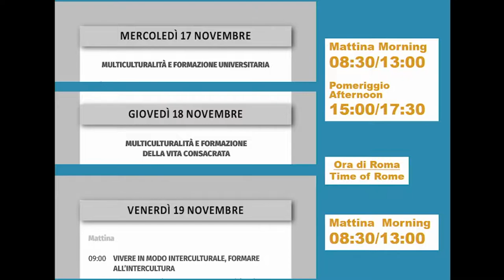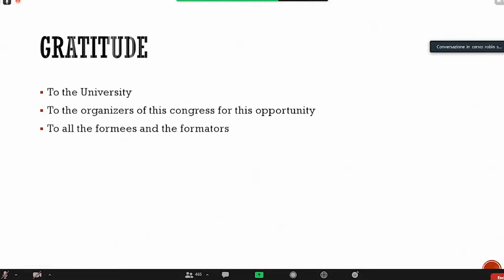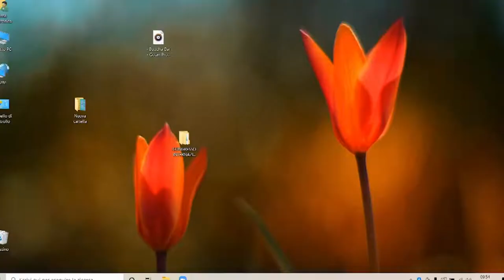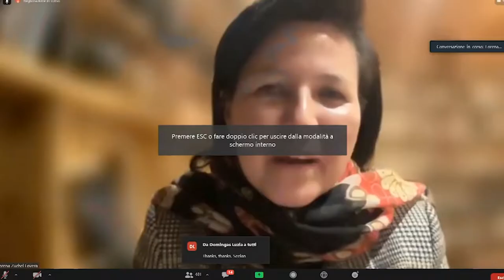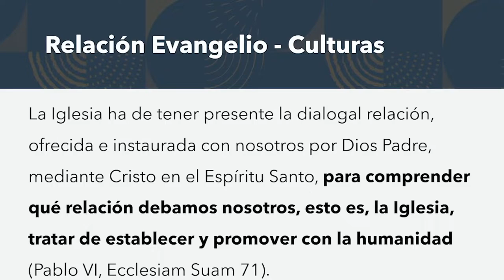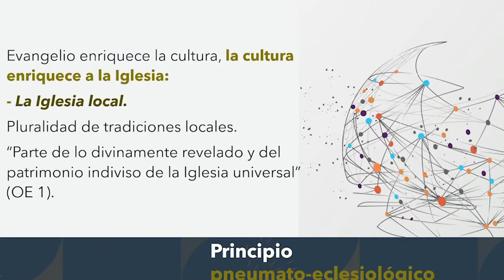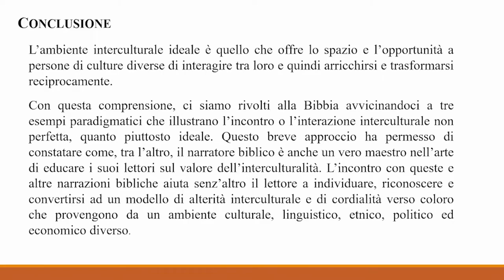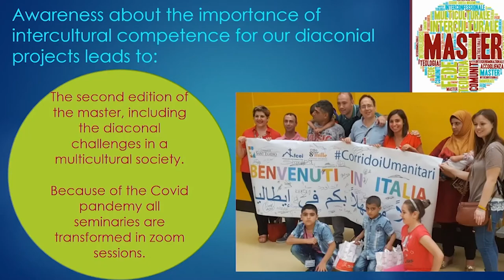sessione 1 e 2 audio originale